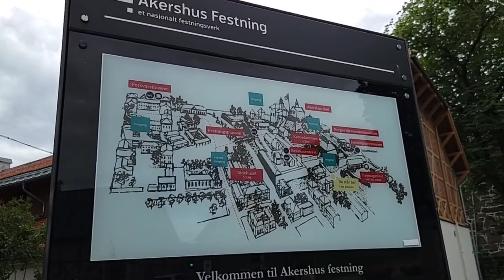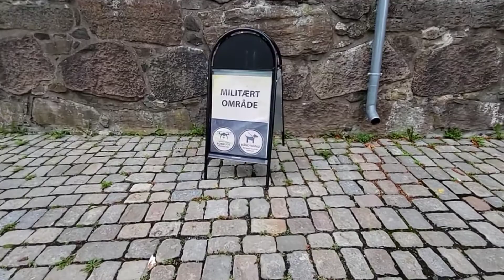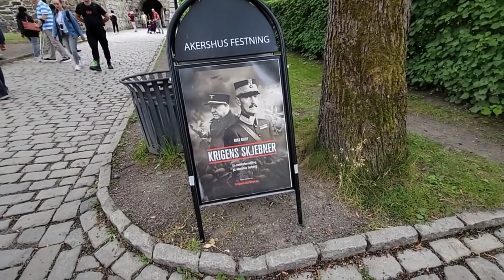2022 遊北歐 p85 Oslo city walk 第二站 to 城堡 (Bilibala talk 20220726)